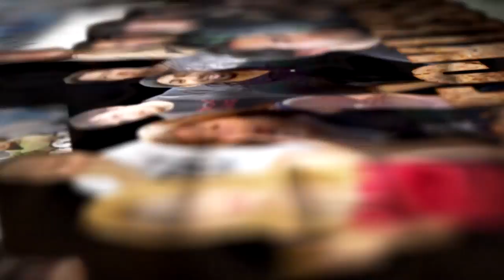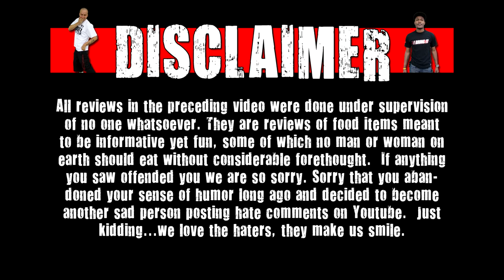WE Shorts - Dreyer's Grand Ice Cream Coffee & Cookies Delight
Today on we shorts A-Roc & Matt Zion review Dreyer's Grand Ice Cream Coffee & Cookies Delight!